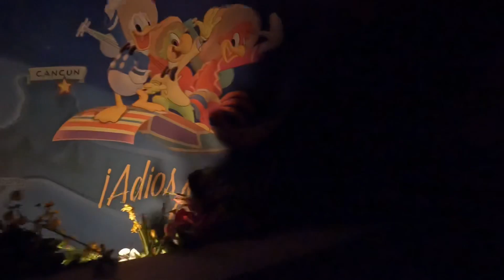Gran Fiesta Tour Starring The Three Caballeros 4K POV - EPCOT - Walt Disney World 50th Anniversary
Donald's disappeared south of the border, and it's up to the other 2 caballeros from the musical trio-Panchito, the Mexican charro rooster, and José Carioca, the Brazilian parrot-to find him.

Cruise down the Rio Grande on a dark boat ride past some of the most famous sights and cities in Mexico. Is that the missing mallard climbing a Mayan pyramid in Chichen Itza?

Hilarity and hijinks ensue as the birds go in hot pursuit of their wayward friend throughout this fun-filled ride for all ages.

Inspired by the 1944 Disney film The Three Caballeros, your adventure comes to life against a backdrop of live-action footage, hand-drawn animation and the jaunty musical score from the movie.

Take in the sights of Mexico and the antics of 3 feathered amigos on this gentle boat ride through the Mexico Pavilion.

All music by Disney.